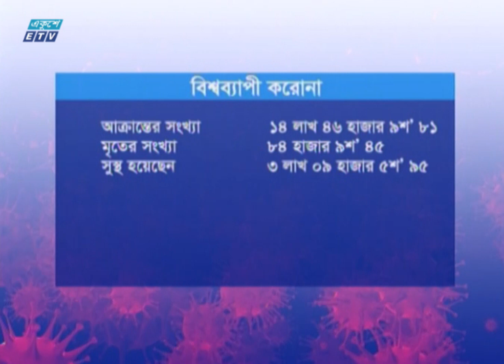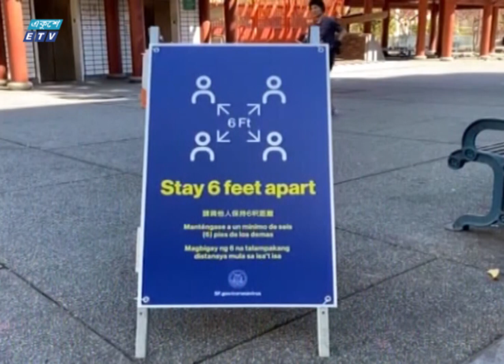05 Pm Corona Bulletin || করোনা আপডেট || 08 April 2020 | ETV News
সময়: বিকাল ৫টা

২০০০ সালের ১৪ই এপ্রিল এটি সম্প্রচার কার্যক্রম শুরু করে। টিভি চ্যানেলটির খবরে নতুনত্ব ও অভিনবত্ব থাকার কারণে দর্শকদের কাছে বিপুল জনপ্রিয়তা লাভ করে। দেশ বিদেশের সর্বশেষ খবর, নাটক, সিনেমা, ডকুমেন্টারিসহ নানা খবর ও বিনোদনমূলক অনুষ্ঠান প্রচারিত হয় একুশে টেলিভিশনে।